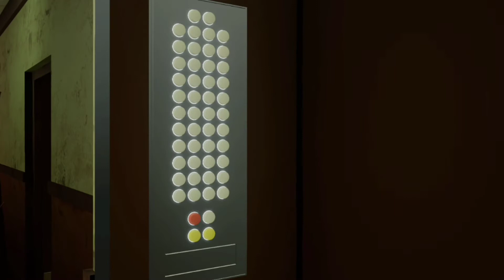The Baby in Yellow "All weird things and Jumpscares"| Baby in Yellow update 1.4.1| New 2 Chapters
The Baby in Yellow all Weird things and Jumpscares
baby in yellow part 2
baby in yellow new update
baby in yellow horror game
Baby in yellow Jumpscares